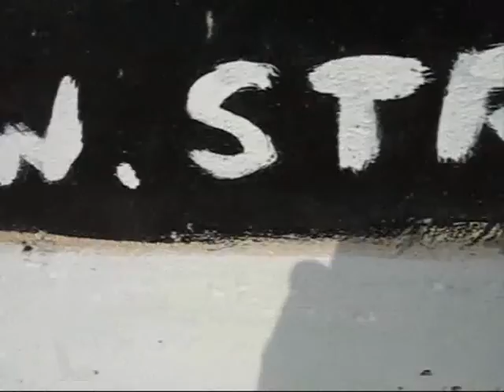Streamer's Live Surf Cam - December 31st 2012 - 13:00